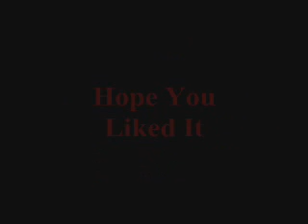pokemon glitch 4 - blue version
new video of the glitchy game